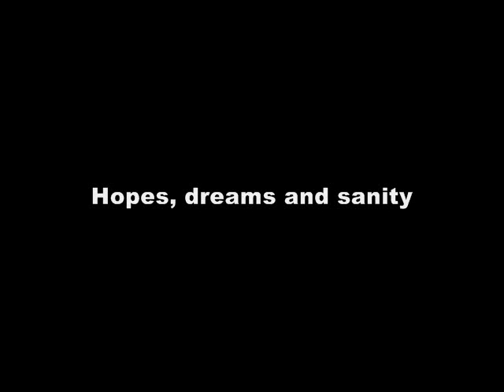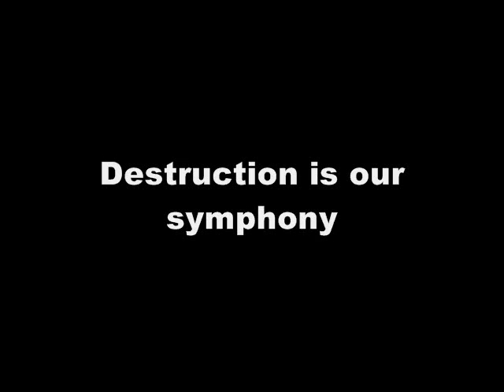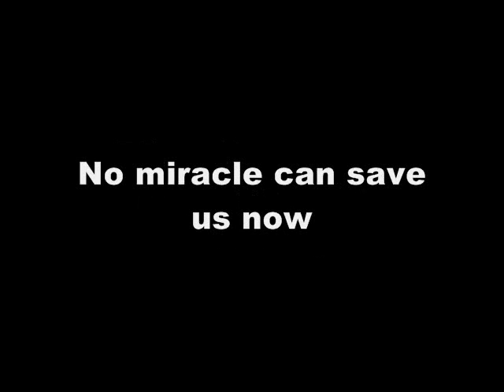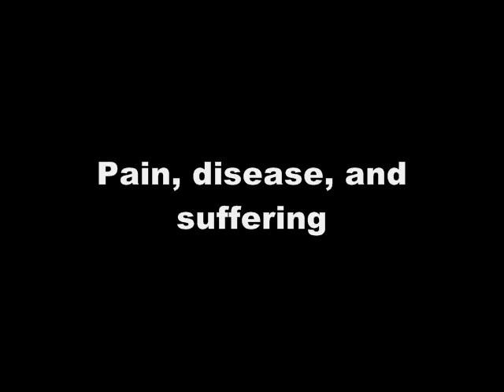Apocalypse Now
My own song